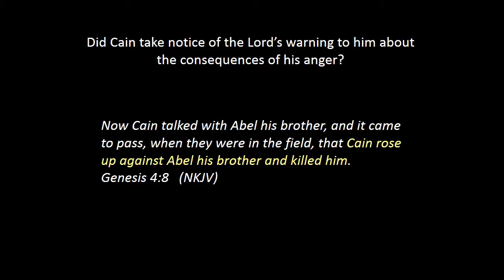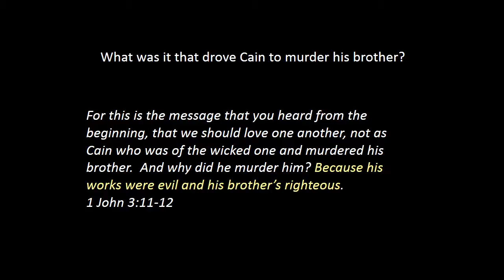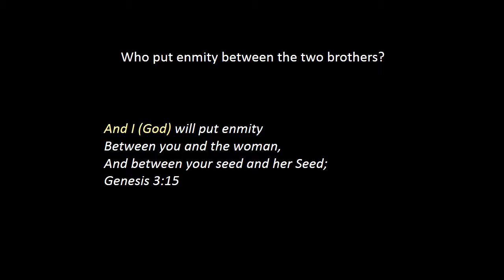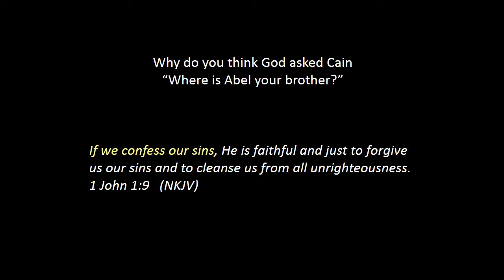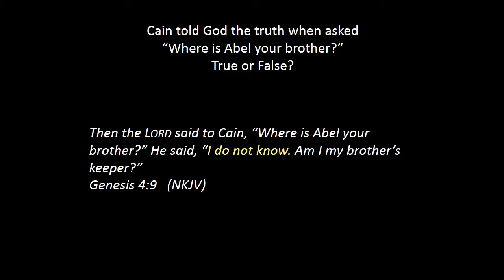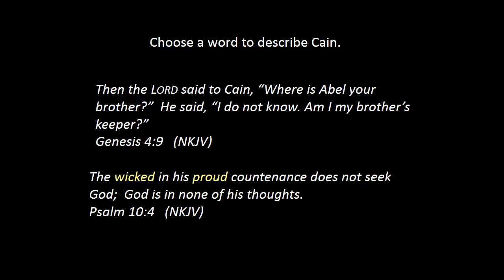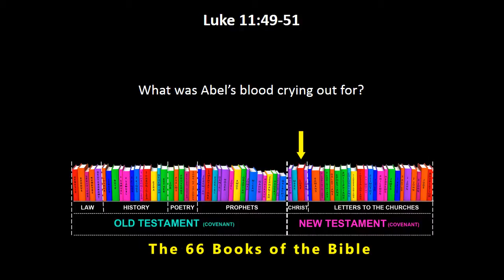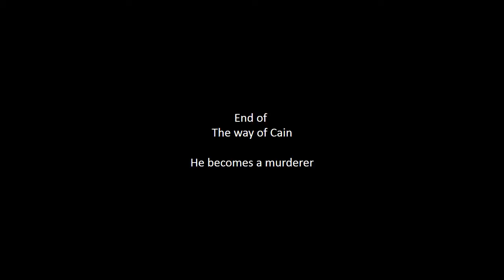009_3 He becomes a murderer (HD)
Why is the first eleven chapters of Genesis so important for us to know and understand?

There are many reasons, but the most important reason for studying the first eleven chapters of Genesis
is to learn about the Person and work of the Lord Jesus Christ, the Son of God, the Person who created
all things and for whom all things were created.

The next most important reason for studying the first eleven chapters of Genesis is that these chapters
lay the foundation for the rest of the Scriptures.

They provide us with a worldview that is assumed in the remaining books of the Bible, so knowing and
understanding the first eleven chapters of Genesis is vital to our correctly understanding many other
parts of Scripture as well.

Our worldview is quite literally the way in which we view the world – how we interpret the nature
of reality.

Every part of our lives, from our marriages to our financial decisions, is shaped by what we believe
to be true about the world we live in.

The meaning of the word Genesis is beginning. Not only is Genesis found at the beginning of the Bible,
it contains an explanation of the origin of many things.

The first eleven chapters of Genesis explain the origin of:

          The universe and in particular our own world.
          Life
          Death
          Man
          Marriage
          Evil
          Languages
          Government
          Culture
          Nations
          Religion

The first eleven chapters of Genesis tell us who we are, where we’ve come from, and where we are headed.

Every major doctrine of the Bible finds its source and root in Genesis.

These video-studies are based on sermons by Pastor Jan Neels, Heritage Reformed Congregation of Jordan
Ontario, Canada, with the following two exceptions -
18 (The Nations of the World) and 19/20 (Babylon the City of Man). These were taken from sermons by Dr. Joel Beeke,
Heritage Netherlands Reformed, Grand Rapids, Michigan.

I recommend that you use the New King James Version (NKJV) of the Bible when doing these studies,
as the speaker quotes from this version in the videos.